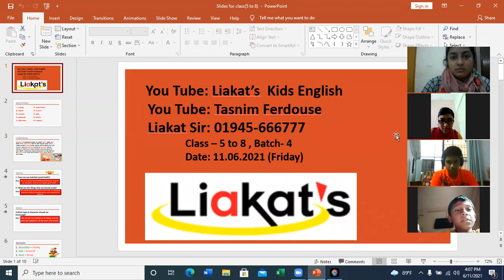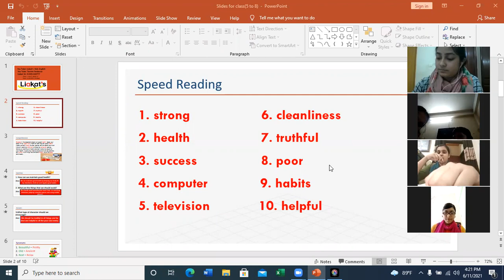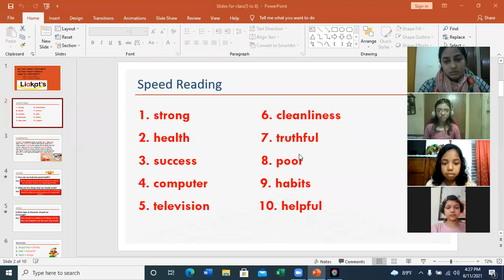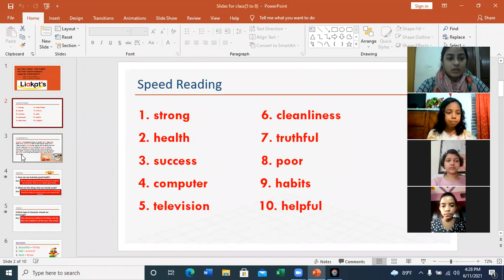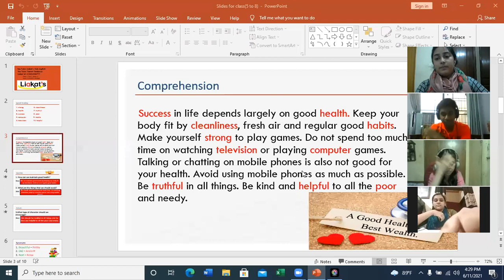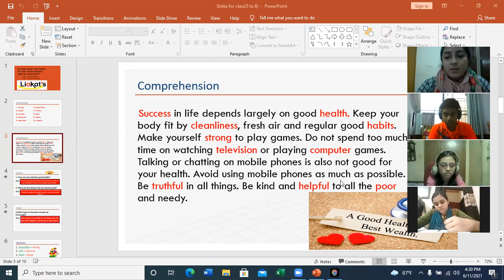CLASS 5 -8 (BATCH 4) 11. 06. 2021 PART 1